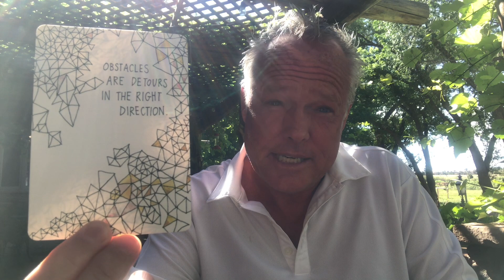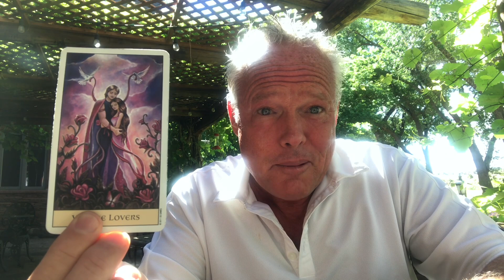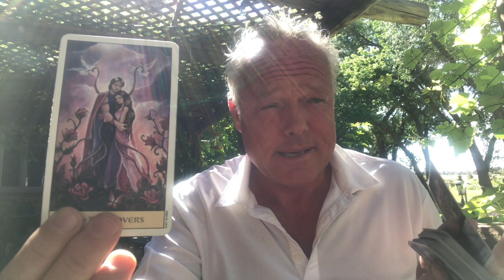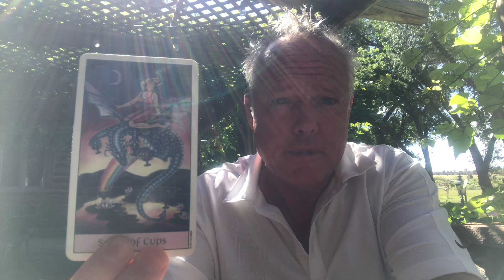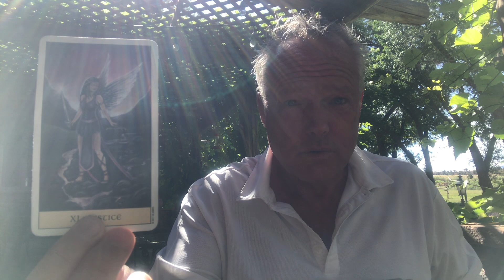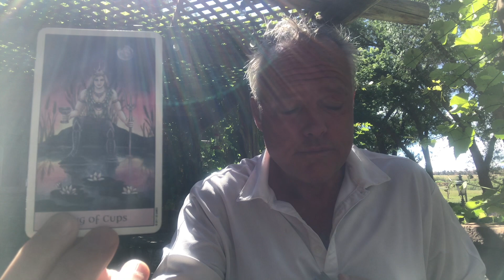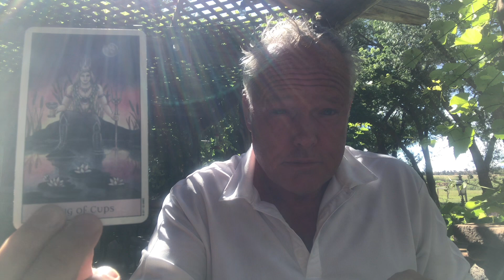AIR SIGNS~❤️OBSTACLES ARE MERELY DETOURS IN THE RIGHT DIRECTION🌀(Aquarius, Gemini, and Libra) TAROT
Welcome soul family members to Tree of Life Tarot.  This is an all AIR SIGNS (Aquarius, Gemini, and Libra) JUNE Tarot Reading on June 29, 2021.

*** ❤️ OBSTACLES ARE MERELY DETOURS IN THE RIGHT DIRECTION!!! ❤️ ***

List of Services Available:

1. $20 for one question, 3 card tarot reading. You receive an email describing the energies, the messages and an image of the cards in your reading within 5-7 business days.
2. $50 for a 30-45 minute recording of your personal tarot reading.  I email you a private link to your tarot reading within 5-7 business days.
3. $100 for an emergency personal tarot reading.  I’ll email you a private link to your personal tarot reading within 24 hours of payment received.
4. Live one hour personal tarot readings through Zoom or FaceTime.  This is a more personal format allowing questions and direct interaction throughout your tarot reading.  No set price, I leave this up to you and your capabilities.  This way, no one is excluded.
5. Life Coaching and one hour mentoring sessions, with tarot cards being optional.  We discuss your life and the challenges you’re facing and I share with you my intuitive guidance, along with the wisdom from life experiences.   No set amount.  The customer pays whatever price or amount works best for you.